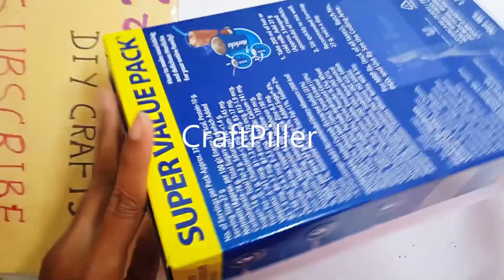health and cleanliness model (3D) for science project exhibition diy simple and easy | craftpiller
Materials Used :
Color Papers